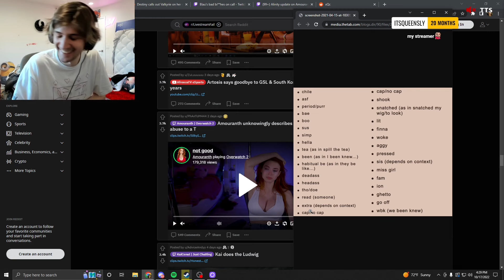XQC Checks Out AAVE Words List.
Hit The Sub Button For Daily Clips :)

Please don't send hate to anyone and be nice